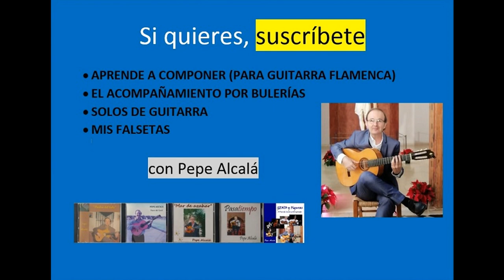Falsetas de Verdial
Falsetas del toque "abandolao", tanto al modo tradicional como más moderno.